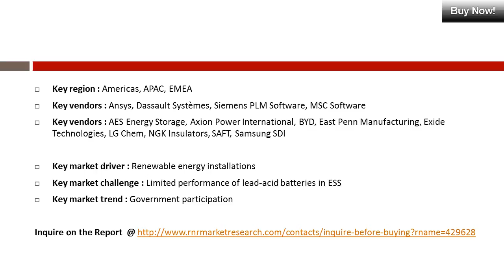Microgrids Energy Storage Market 2019 Forecasts for Global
The analysts forecast global energy storage market for microgrids to grow at a CAGR of 27.8% over the period 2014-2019. Microgrids are remote grids that can operate independently from conventional grid networks. They have control capabilities and are geared to connect to a main grid at a point of coupling that can maintain the voltage at the same levels as the main grid. These grids are also capable of negating instabilities by enabling the deployment of renewable energy sources such as solar PV and wind energy.